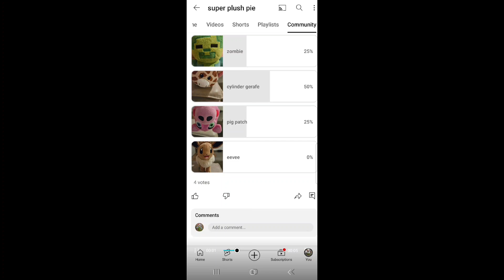bfpia ep19 window smash